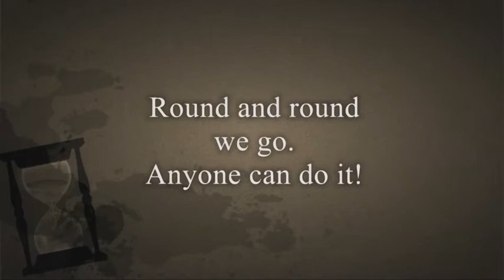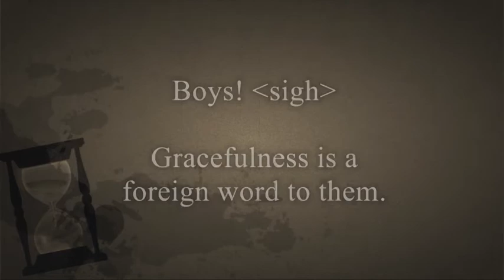Everything you need to know about light painting!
Light Painting - iLight 2012 @ Marina Bay Singapore